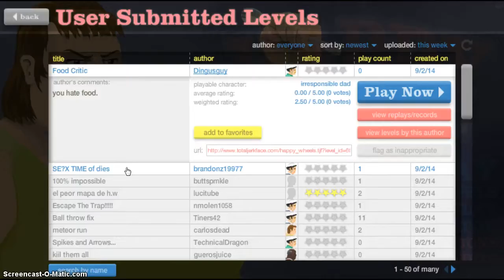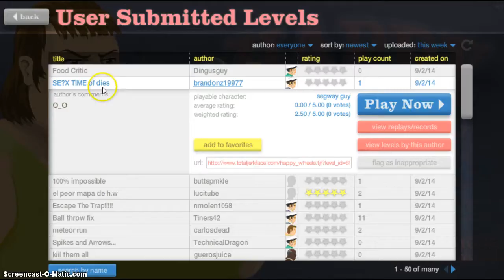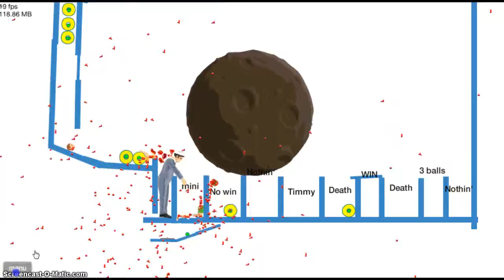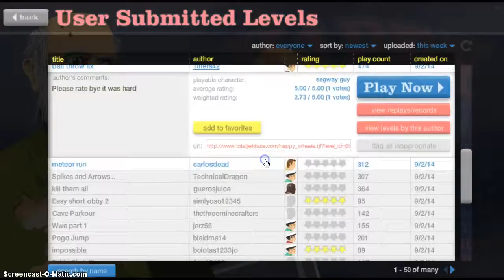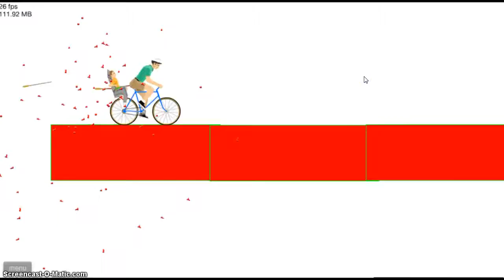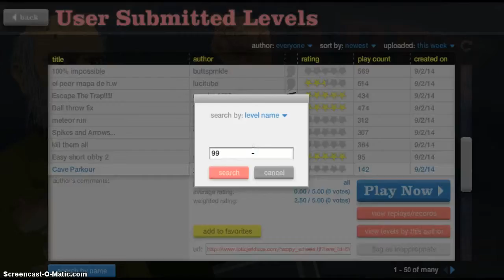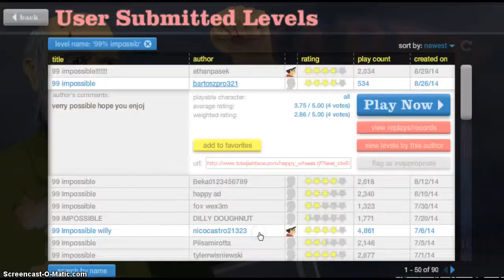happy wheels i dont know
i like jacksepticeye (Sean)